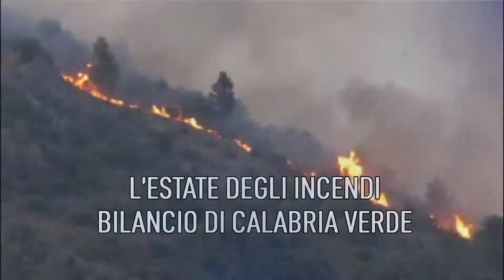TG 18_08_2020 seconda edizione